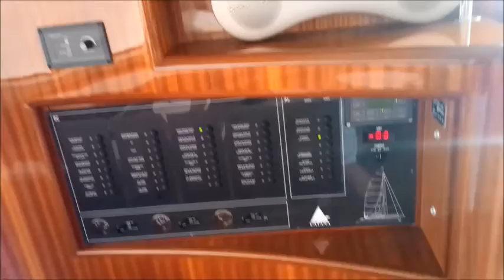Catana 58 Mariah